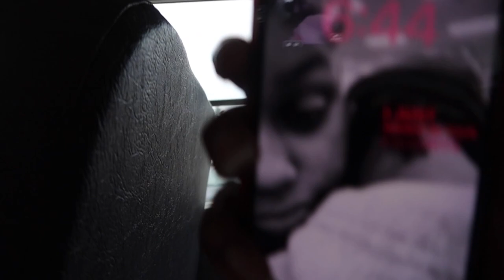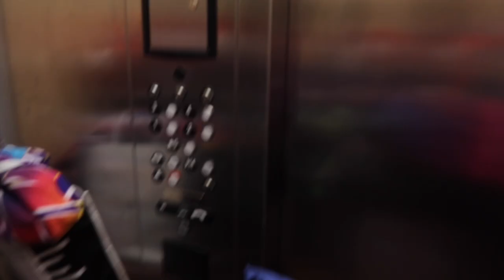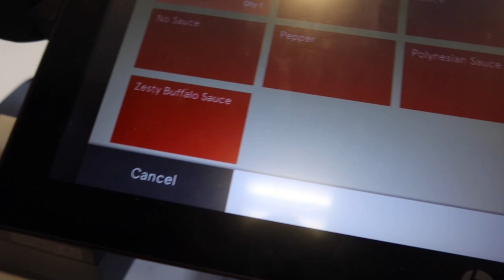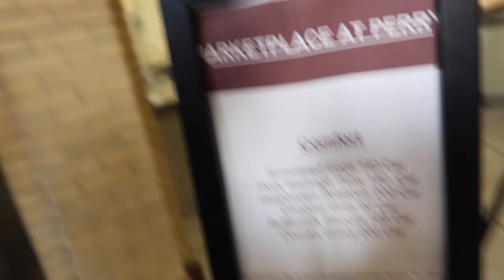UCA CHEER CAMP VLOG eat with us,dorm tour, tumbling stunts and more! |Jada Symone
My teammates and I had the best time at UCA CHEER CAMP! We had many memories created and shared.I hope you enjoyed todays video!

Camera-cannon power shot mark II
Editing apps-iMovie, Phonto, Canva